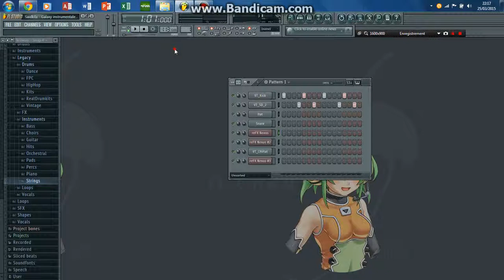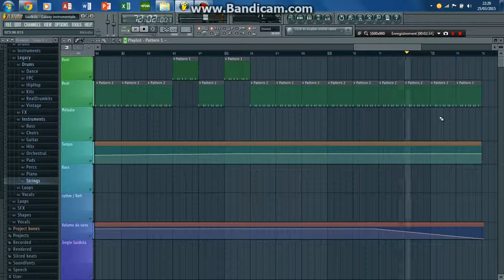Saidkila - Galaxy instrumental | MARS 2015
Brand new !! Voici ma une instrumentale tout juste finis style  Electro / Dancehall. Laisser vos commentaire :) Big up ! Si vous voulez le son en qualité mp3 où en projet contactez moi.